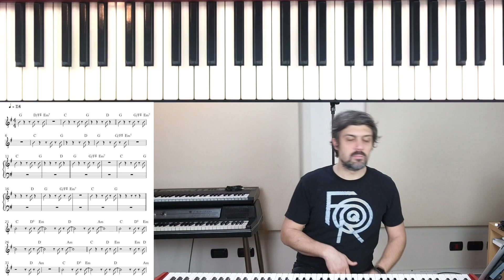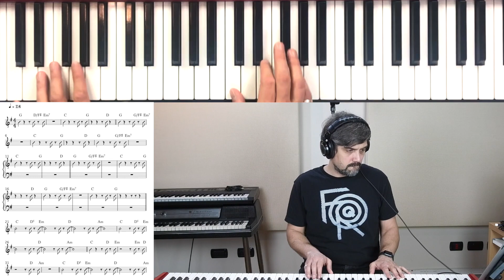Ringo Starr (Pinguini Tattici Nucleari) PIANOFORTE TASTIERE TUTORIAL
🔴 SCARICA GRATIS SPARTITO E MP3 🔴

In questo tutorial  vedremo la parte di pianoforte di Ringo Starr (Pinguini Tattici Nucleari)